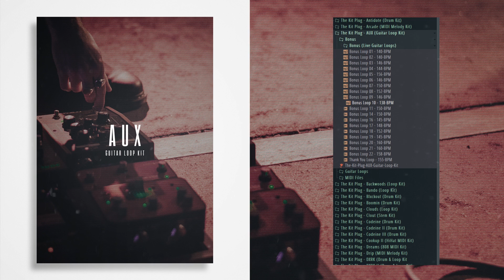Guitar Loops Sample Kit Download - (AUX) 🔥 🎸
Best Trap Guitar Loops Download includes:

(60) Professionally Designed Guitar Loops with MIDI.

Instant Download!

Download this Guitar Loop Sample Pack Now!!